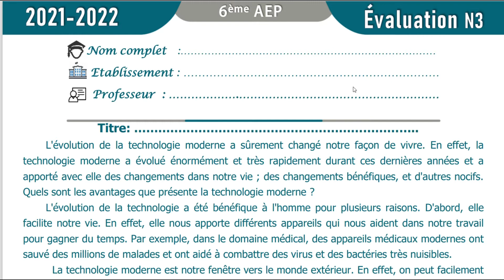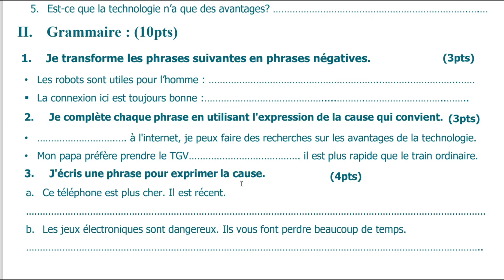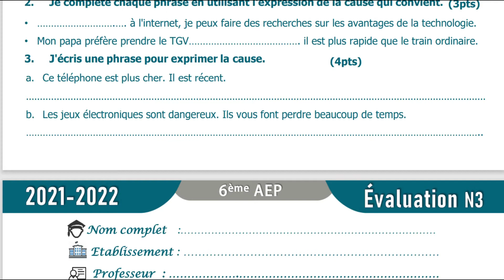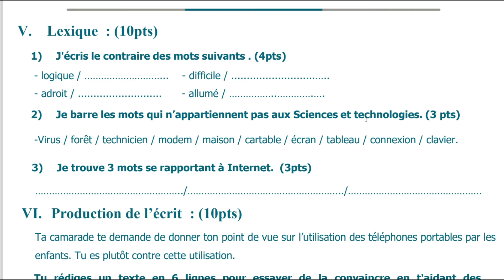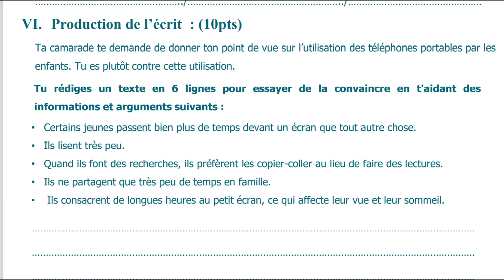نموذج الفرض المحروس1 اللغة الفرنسية الدورة الثانية السادس ابتدائي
نموذج الفرض المحروس1 اللغة الفرنسية الدورة الثانية السادس ابتدائي@nafida77